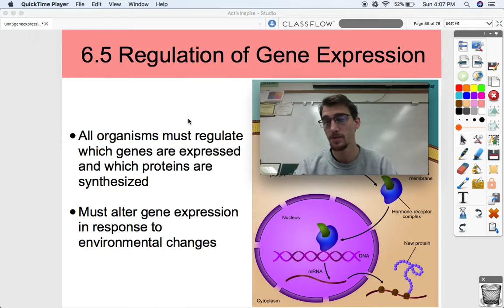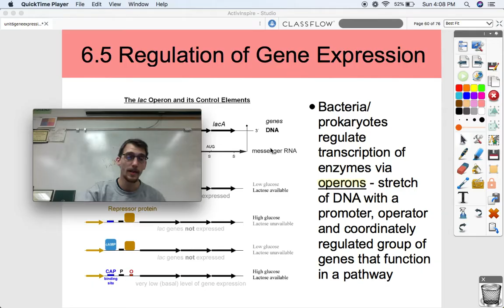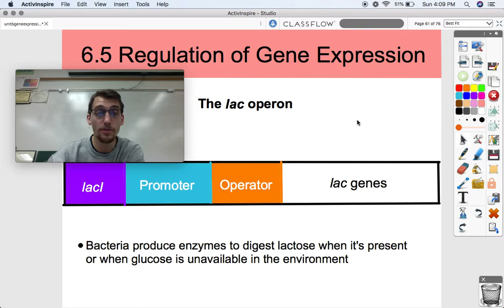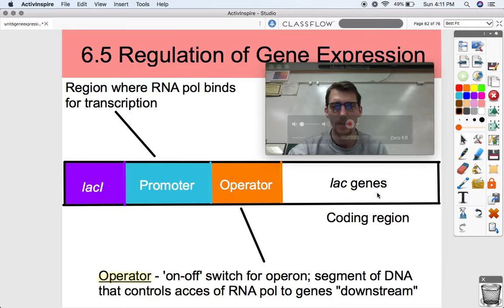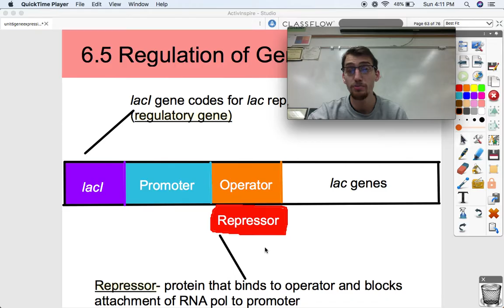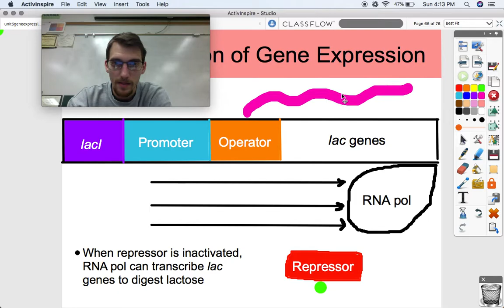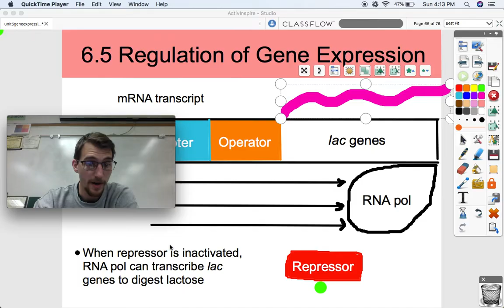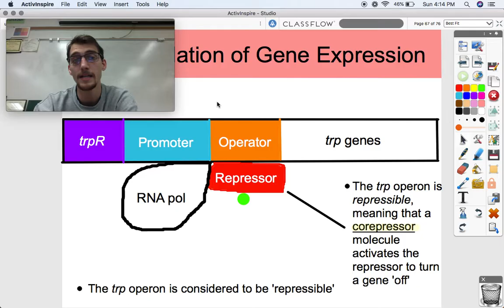(2019 curriculum) 6.5 Regulation of Gene Expression (Operons) - AP Biology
In this video, I explain how the prokaryotes regulate their gene expression through the usage of operons. I use the lac operon as the primary example of how bacteria can control what genes to express and when.